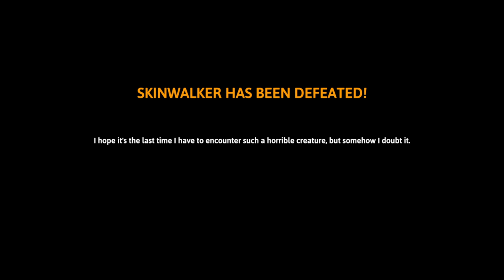I Set a Trap to End this NIGHTMARE! - Skinwalker Hunt (Ending)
I tried setting a trap for the creature...

ABOUT THE GAME:
Skinwalker Hunt is a horror themed hunting game from the creator of Witch Hunt. Main focus of the game is on exploration, non-linear gameplay, and atmosphere.